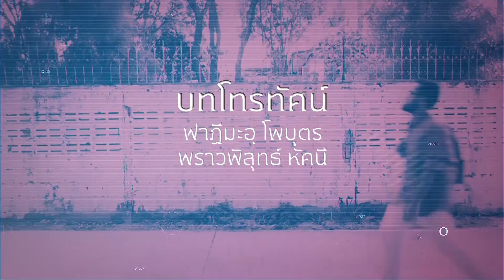ละครสอนคน 2562 ตอน ศักดิ์ศรีลูกผู้ชาย